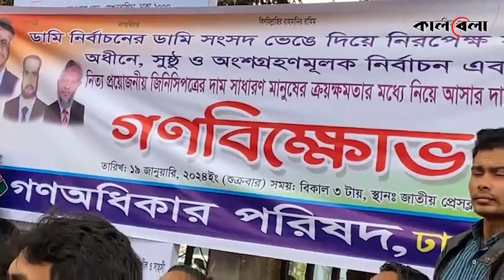গণ-অধিকার পরিষদের গণবি'ক্ষো'ভ | Public Protest | Gono Odhikar Parishad | BD Politics | Kalbela